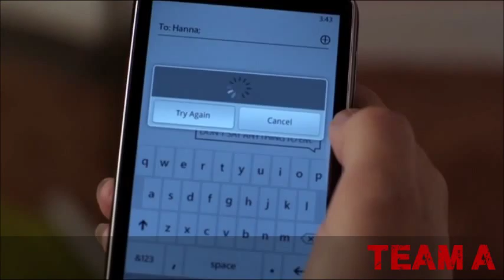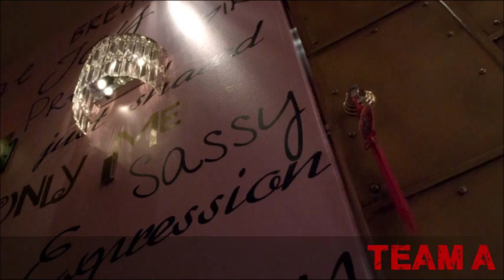Snake S3E11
Spencer is in the changing rooms when she encounters a surprise in one of the boxes.